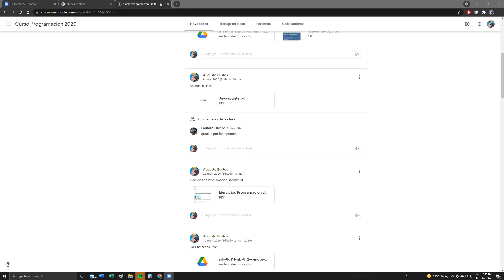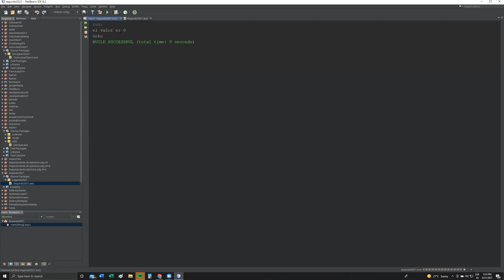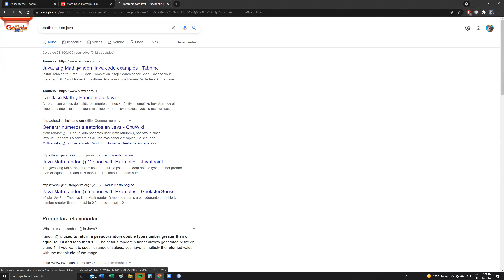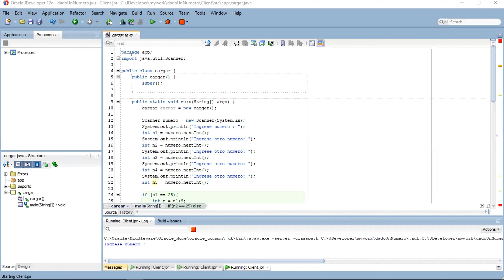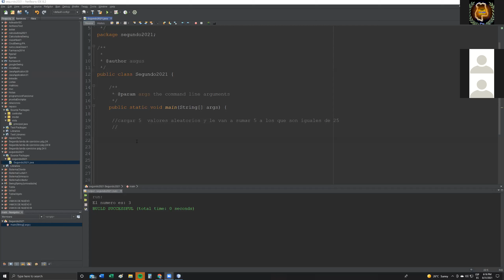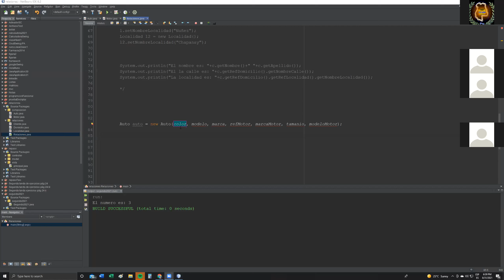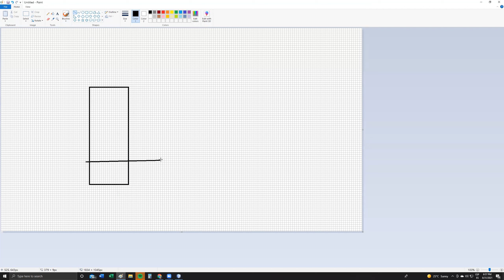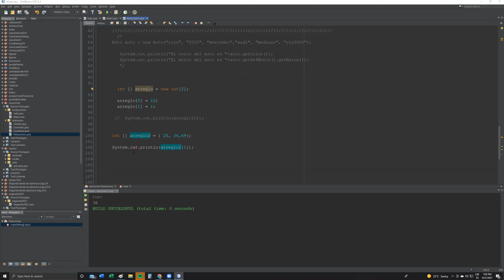Java 2do semana 30-3 de set